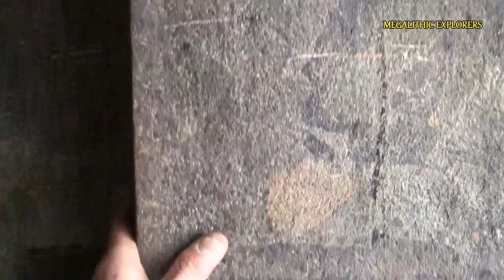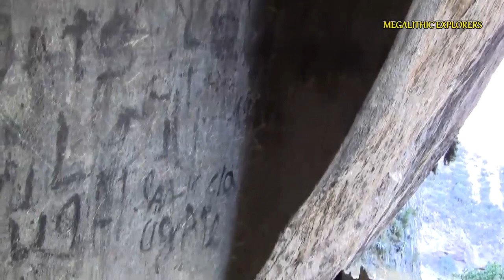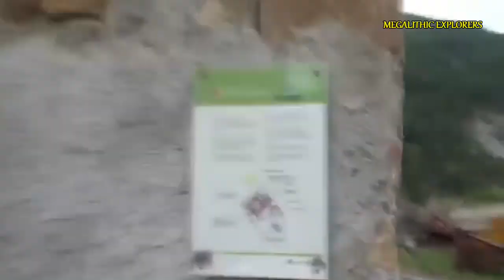APOYO AL INVESTIGADOR MAS PERSEGUIDO Y PLAGIADO DE INTERNET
No les resulta extraño que lleven años decenas de canales exclusivamente para desprestigiar, amenazar de muerte y decir imbecilidades, para hacer daño a la imagen de Alberto Canosa, a ver cuantos de esos pobres desgraciados (a sueldo seguramente) a firmado un contrato con antena 3 y se lo abortaron con terror y amenazas? a alguno de estos perturbados que solo saben difamar sin fundar en nada sus vanos ladridos le han robado algun descubrimiento mediante engaños y mas amenazas a sus abogados? cuando el unico argumento es el insulto ya esta todo mas que claro. Dejar que los perros ladren, eso es señal de que nos vamos acercando ;) A POR ELLOS!!! QUE SON POCOS Y COBARDES!